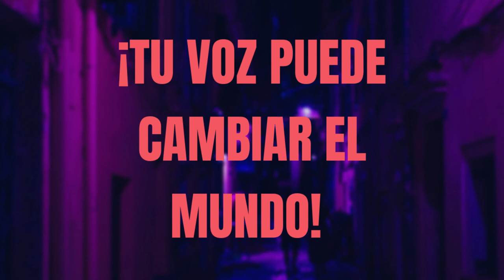Audiolibro "NO SIN MI HIJA" ❤️‍🔥"MI NOMBRE ES MAHTOB" | Reseña en Español | Leyendo con Laura Cepeda